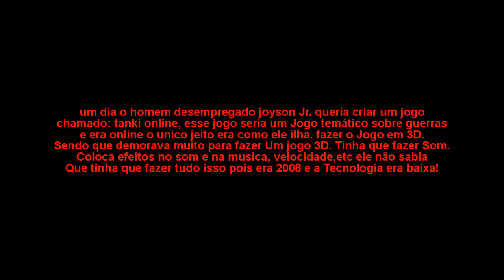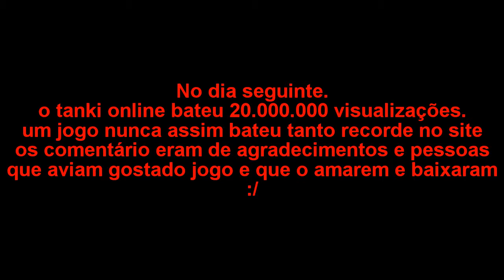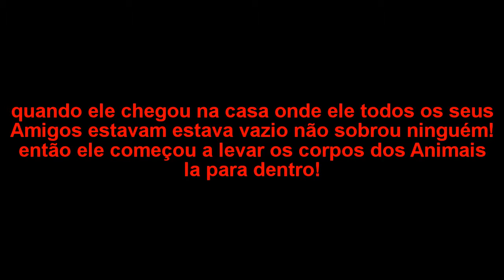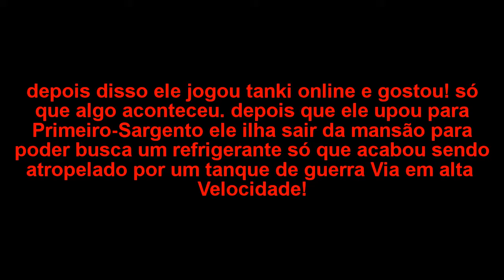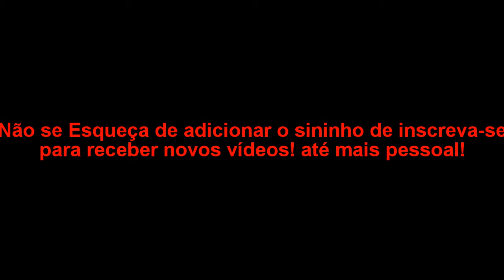Como Realmente Surgiu Tanki Online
encontre a verdade por trás do tanki online como essa historia surgiu? nós iremos ver isso agora!